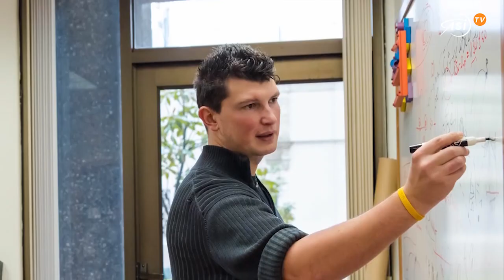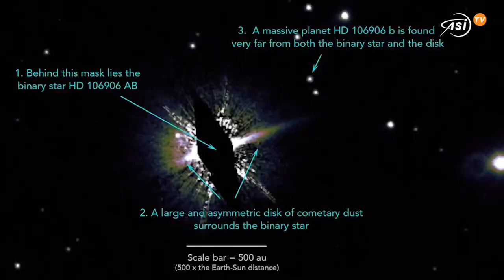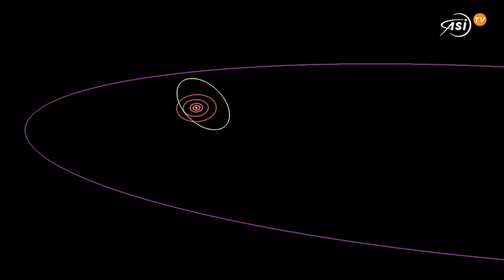L’esopianeta gemello di Planet 9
Hubble ha scovato un esopianeta con caratteristiche simili a quelle ipotizzate per il misterioso Planet 9

Vi ricordate di Planet 9, il fantomatico ultimo inquilino del Sistema solare? Ipotizzato sulla base di calcoli matematici all’inizio del 2016, questo misterioso pianeta - in nona posizione dopo il declassamento di Plutone a pianeta nano - ha dato non pochi grattacapi agli astronomi. La teoria infatti sembra confermare l’esistenza di Planet 9, ma ad oggi nessuno è ancora riuscito a scovarlo.
Un aiuto arriva adesso da un veterano dell’esplorazione planetaria, il telescopio spaziale Hubble. Il cacciatore di pianeti ha osservato un mondo distante intorno a una stella doppia a 336 anni luce da noi, che presenta incredibili somiglianze con l’ipotetico identikit del nostro nono pianeta. Questo esopianeta, nome in codice HD 106906 b, segue una traiettoria eccentrica e molto disallineata rispetto alla stella madre: esattamente come previsto per Planet 9. Inoltre il mondo scovato da Hubble, che ha una massa di circa 11 volte quella di Giove, nel corso della sua orbita estrema passa all’esterno di uno spesso anello di detriti. Un disco molto simile alla nostra fascia di Kuiper che si estende oltre Nettuno, e che secondo i calcoli sarebbe a sua volta oltrepassata dal nono pianeta.
HD 106906 b era stato scoperto già nel 2013 dai telescopi Magellano, ma solo osservazioni prolungate nel tempo come quelle effettuate da Hubble hanno permesso agli astronomi di ricostruire l’orbita dell’esopianeta. Identificando così per la prima volta una sorta di gemello distante di Planet 9: se orbite così strane sono possibili in altri sistemi planetari, affermano gli astronomi, lo stesso può verificarsi anche da noi.
Non solo. Questa scoperta permette di avanzare nuove ipotesi sulla storia del nono pianeta. Infatti il sistema in cui risiede il gigante gassoso studiato da Hubble ha solo 15 milioni di anni: il che suggerisce che il nostro Planet 9 potrebbe essersi formato agli albori del Sistema solare.